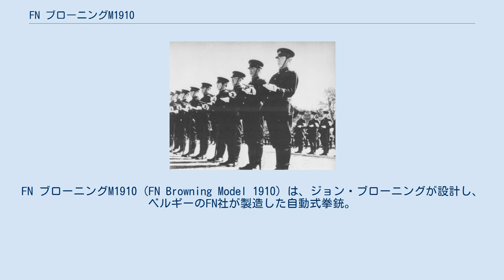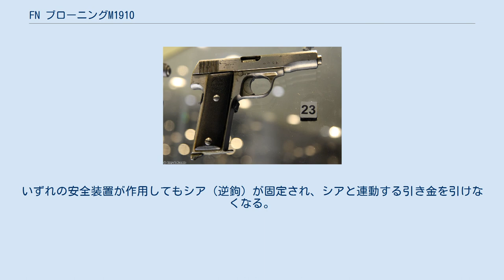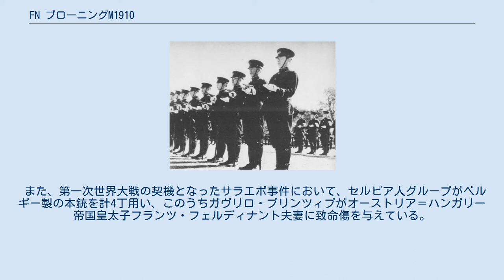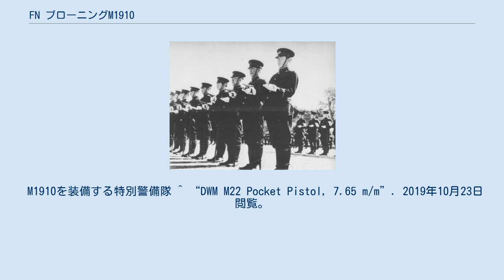FN ブローニングM1910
#7.65mm銃
FN ブローニングM1910（FN Browning Model 1910）は、ジョン・ブローニングが設計し、ベルギーのFN社が製造した自動式拳銃。
 FN ブローニングM1900の後継として開発された。
服の下から取り出す際に極力引っかからないように設計されているため、ストライカー式の撃発機構を採用してハンマーレスとするなど、露出物を極限まで減らしている。
その最たる物が照準器の小型化であり、スライド上部に掘られた溝の内部に極小の照星と照門を用意しているため、側面から見ると照準器が露出していない。
照星と照門はそれぞれ固定式である。
また、スライドキャッチを兼ねたセーフティーレバーに加え、銃把を握らないと解除されないグリップセーフティー、さらに、弾倉を抜くとグリップセーフティーを強制的に固定するマガジンセーフティーと、3重の安全装置を備えている。
いずれの安全装置が作用してもシア（逆鉤）が固定され、シアと連動する引き金を引けなくなる。
 本銃はメインとなった.32ACP弾（7.65x17mm）モデルのほかに.380ACP弾（9x17mm）モデルが存在し、前者の装弾数は8発（弾倉7発+薬室1発）、後者の装弾数は7発（弾倉6発+薬室1発）である。
 冬戦争時におけるスウェーデン義勇兵の装備として展示されるM1910とM1922。
 本銃は小型軽量で携帯性に優れており、信頼性や性能も良好でかつ安価であることに加え、特徴的な美しい外観ゆえに評価が高く、世界に輸出された結果、20世紀前中期を代表するベストセラー拳銃の1つとなり、1983年まで70年あまりも生産が続けられた。
 また、第一次世界大戦の契機となったサラエボ事件において、セルビア人グループがベルギー製の本銃を計4丁用い、このうちガヴリロ・プリンツィプがオーストリア＝ハンガリー帝国皇太子フランツ・フェルディナント夫妻に致命傷を与えている。
プリンツィプが使った本銃は、パリ警視庁の歴史資料博物館（Musée des Collections Historiques de la Préfecture de Police）に収蔵されている。
 .32ACP弾仕様のM1922。
 .380ACP弾仕様のM1955。
グリップにM1910との差異が見られる。
グリップパネルにはブローニングのロゴが設けられている。
 アストラ700スペシャル。
M1922とは異なりグリップのみが延長されている。
 制式採用されたのは主に欧州だが、積極的に輸出されたため、欧州以外でも使われていたようである。
そのうえ、当時は拳銃の携行は比較的自由であり、好きな銃を持ち歩いていたような時代だったため、どの国の軍人が使っていたかを断言できないとも言える。
 M1910を装備する特別警備隊 ^ “DWM M22 Pocket Pistol, 7.65 m/m”. 2019年10月23日閲覧。
 ^ “Astra 700 Special: Failed Copy of the FN 1910”. 2019年10月23日閲覧。